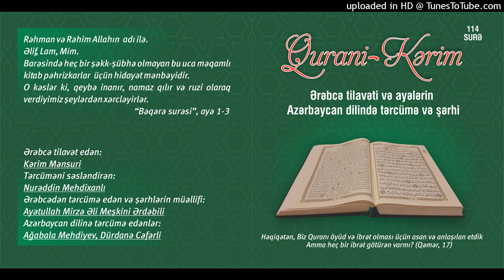097.Qədr surəsi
Qurani Kərim

Ərəbcə tilavət edən:

Kərim Mənsuri

Tərcüməni səsləndirən:

Nurəddin Mehdixanlı

Azərbaycan dilinə tərcümə edənlər:

Ağabala Mehdiyev
Dürdanə Cəfərli